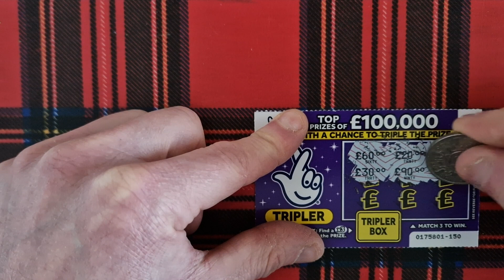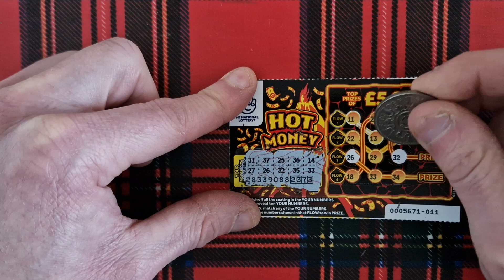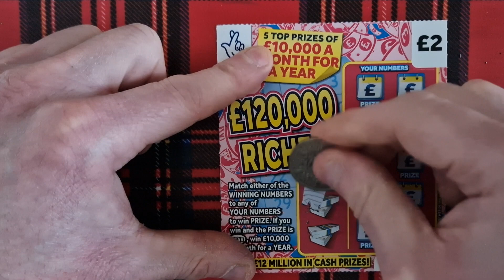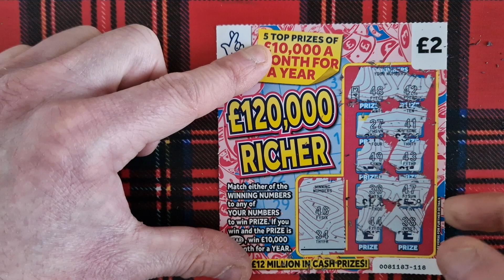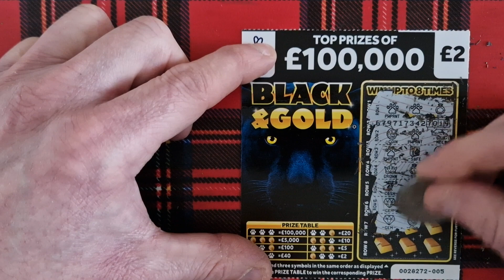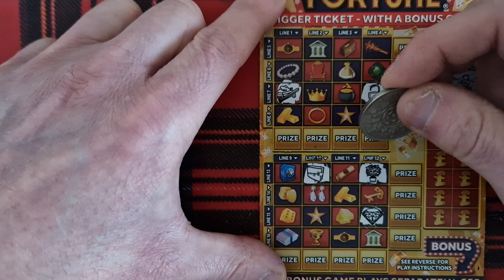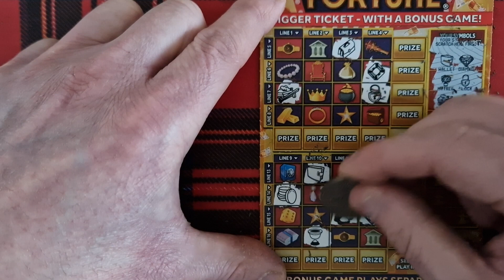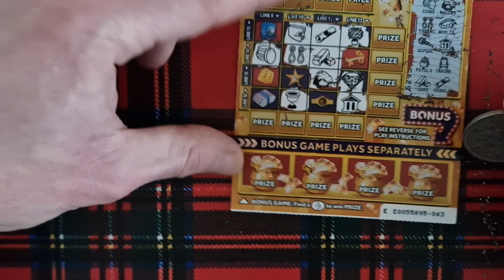WILL I MAKE IT FOUR STRAIGHT WINS ON UK LOTTO SCRATCH CARDS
HI EVERYONE AND WELCOME TO SILENT SCRATCH CARDS
IN TODAY'S VIDEO I HAVE A £10 MIX OF CARDS AND HOPING FOR MY FOURTH STRAIGHT WIN IN A ROW
NEW VIDEOS ON A MONDAY,WEDNESDAY,FRIDAY